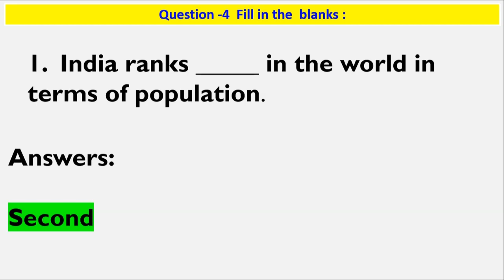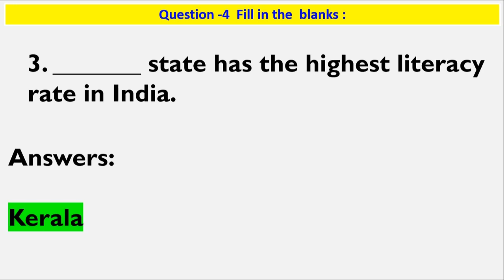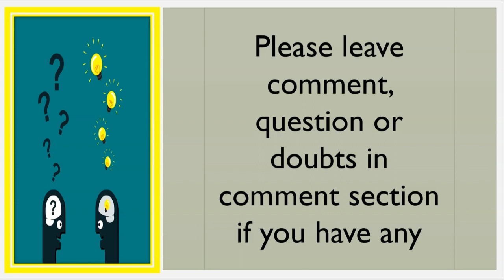GSEB chapter Standard 8 Social science Geography Chapter 13 Human Resource Question 4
Hello Viewers,

Today we will discuss about GSEB chapter Standard 8 Social science Geography Chapter 13 Human Resource Question 4